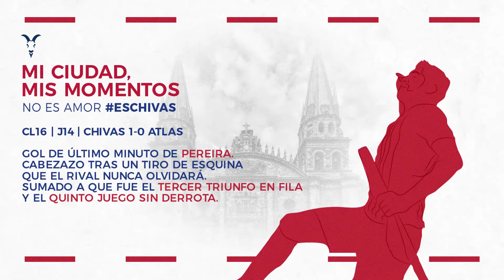Mi ciudad, mis momentos: Clausura 2016